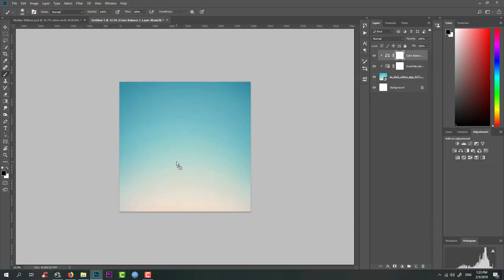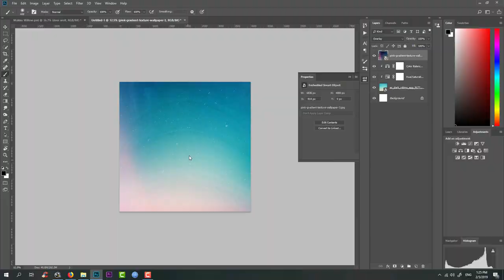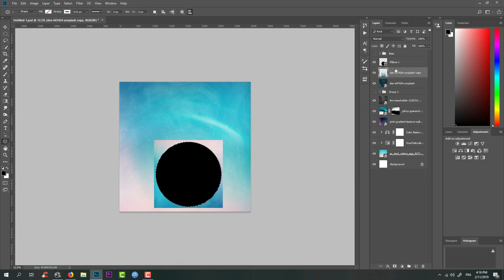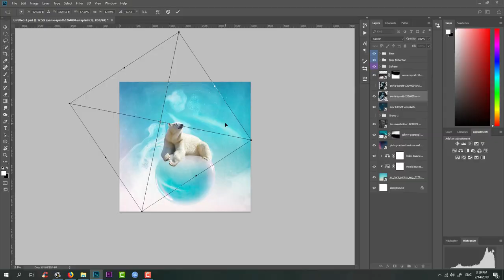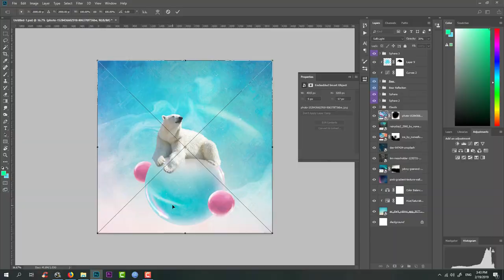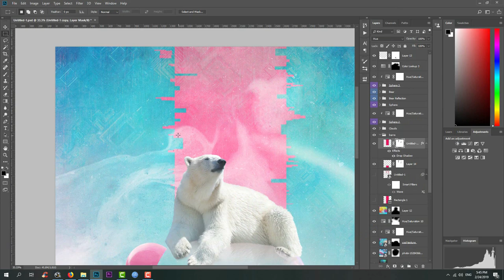SPEEDART - "We Bare Bears" by Maxime Lefranc (Equalist Designs)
Hey guys!

Here it is! The second video on channel!
Sunny days are coming back and it is just so good! The perfect time for a cute and colorful piece!